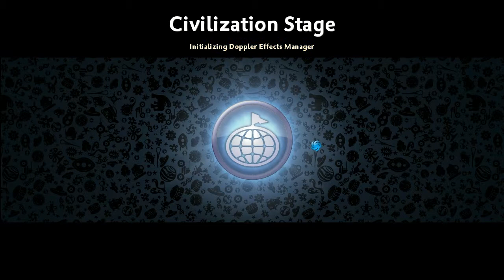Spore - 12 - The Civilization Stage - Cities, Buildings and Vehicles!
Spore is a classic game that involves you starting out as a simple single-cell organism. You eat and grow, add body parts and evolve until finally you get to the creature stage, on land. There are 5 stages, the last being the space-age stage, in which you must compete to become the ruler of the galaxy! All in all, my kind of game! =D

Please click that like button to show me you enjoyed the vid and would like to see more =)

And a HUGE thank you to my current, wonderfully generous patrons (as of date of publishing this video):
- Gor

Thank you, my friends. You guys are more than awesome. ♥
I promise always to try live up to your high regard.

Get great games without breaking your pocket, and it's for charity too!

Want to join me on the channel Minecraft server? Then get yourself whitelisted! :

"Vibe Ace" and "Kool Kats"